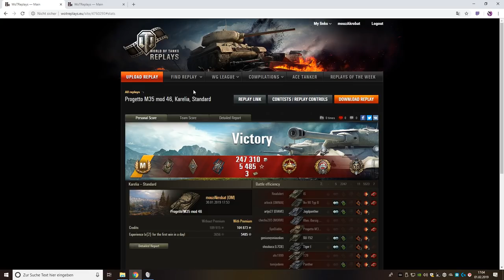Ein paar Tipps für Autoloader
In diesem Video möchte ich euch ein paar Tipps für euer Autoloader Gameplay mit auf den Weg geben. Viel Spaß!